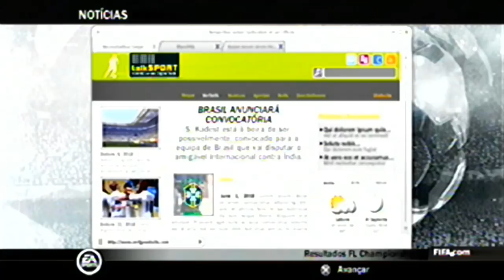MEU PRIMEIRO GOL COM BOLA ROLANDO, E TIME BRILHANDO! - FIFA 14 [PS2] MODO CARREIRA JOGADOR #4